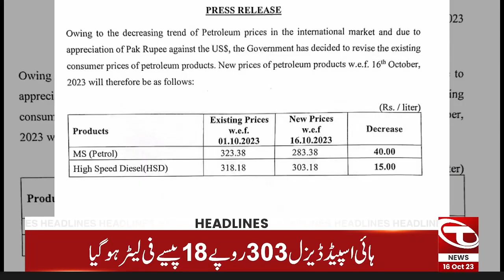Karachi Men Khofnak Tofan | 02 AM News Headlines | 16 Oct 2023 | Talon News